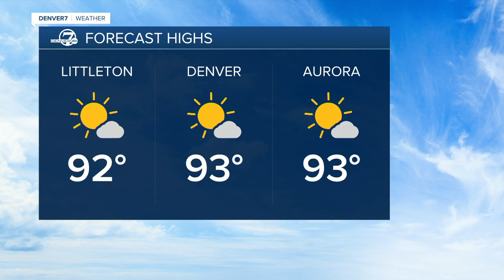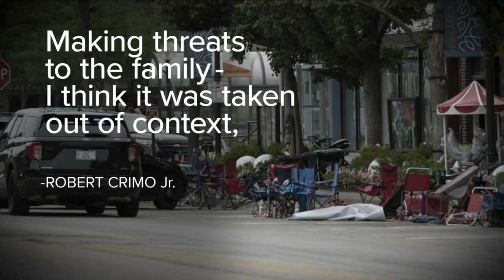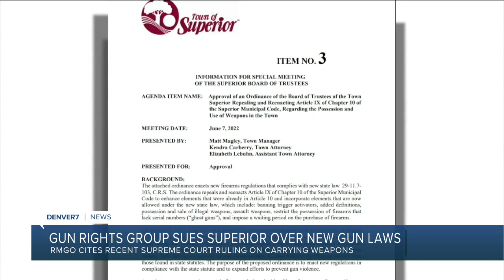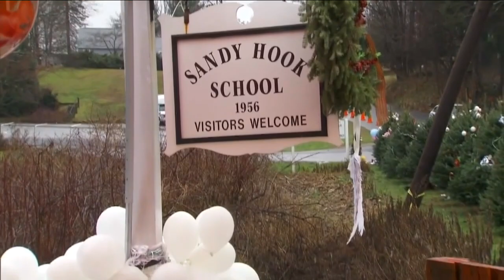Denver 7+ Colorado News Latest Headlines | July 8, 7am